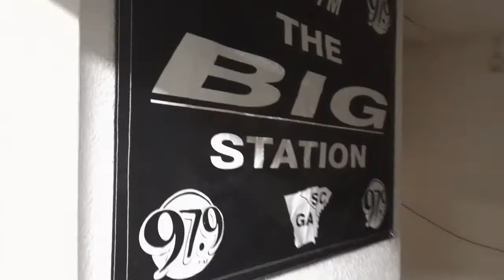Audio-ology plays "Loud and Clear" live on 97.9 with Fred Nice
Audio-ology live on air with Fred Nice on 97.9 in South Carolina